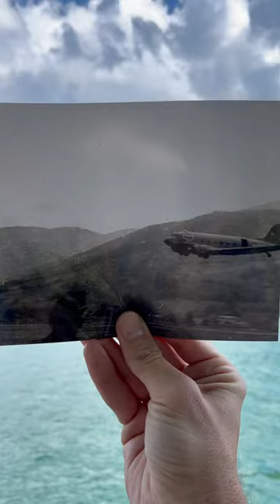Band of Brothers Independence Day Jump 1945 Then and Now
Paratroopers of the famed 506th PIR, 101st Airborne jump into Zell Am See lake, Austria on the 4th July 1945.

C-47’s of the 314th Troop Carrier Group from the nearby airfield dropped the men as part of the 4th July Independence Day celebrations.